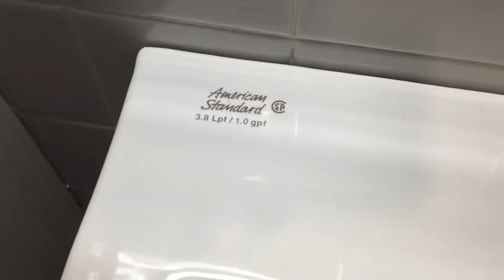496: 1994 American Standard Fixtures at a Mall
Yorktown Center
Fixtures:
3 1994 American Standard Washbrooks
3 1994 American Standard Afwalls